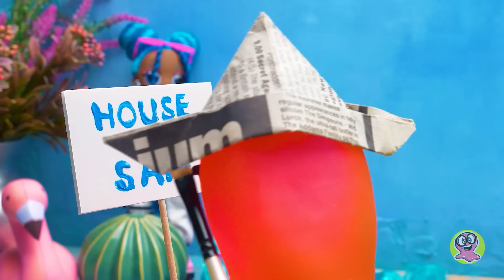Розовый дворец для ваших кукол своими руками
Сегодня Сэмми решил немного подзаработать в качестве агента по недвижимости. Но, кажется, его покупатели недовольны! Как вы, наверное, поняли, риэлтор из Сэма так себе. Ему придется переквалифицироваться в строителя! Ведь наши куклы все еще ждут свой дом мечты, и мы с радостью для них его построим!

Это будет великолепный дворец с гигантской радужной лестницей. А еще в доме будет уютная спальня и кухня. В каждой комнате есть все необходимое и множество симпатичных предметов декора. Куклы смогут выходить на балкон, чтобы подышать свежим воздухом. А на первом этаже, под навесом есть уютное местечко для неспешного отдыха в тени. Дворец просто фантастический! Нашим куклам он точно понравится! А что скажете о нем вы?

Вступительная
заставка распространяется на условиях СТАНДАРТНОЙ МУЗЫКАЛЬНОЙ ЛИЦЕНЗИИ:

Заголовок: Кукушка